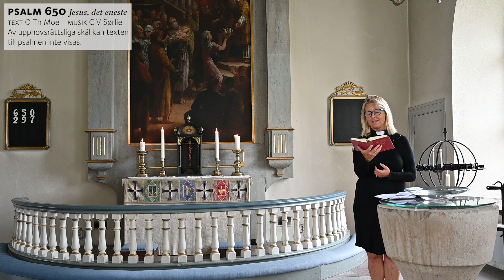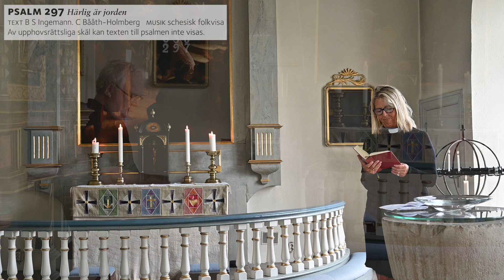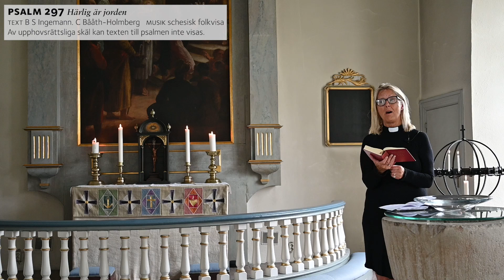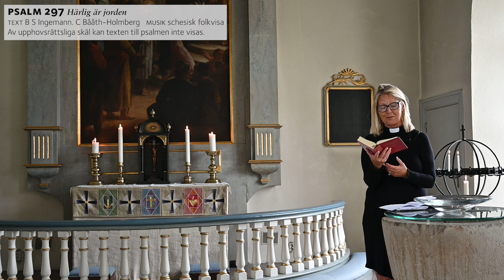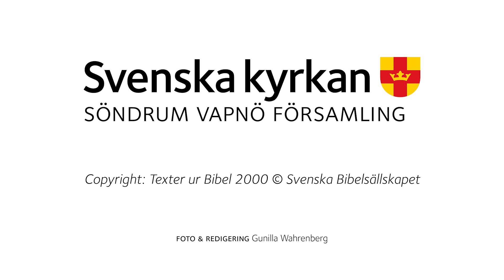2023 07 15 Helgmålsandakt Vapnö kyrka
En helgmålsandakt från Vapnö kyrka inför Sjätte söndagen efter trefaldighet. Medverkar gör May Heldal och Örjan Kappelin.